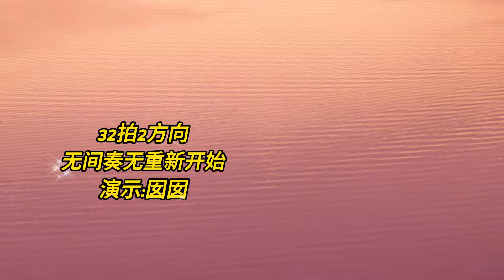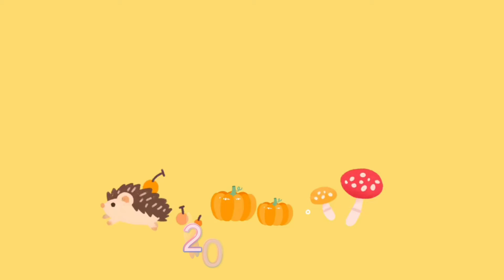Do You Really Want Me - Line Dance （排舞 - 你真的想要我吗）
Choreographer:Micaela Svensson Erlandsson (SWE) - April 2024